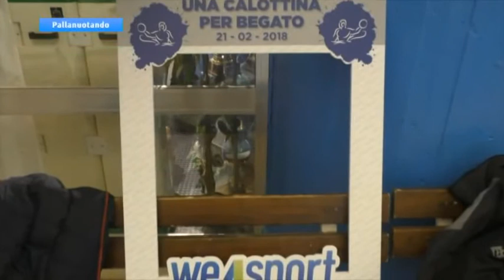Pallanuotando puntatA N à16 DEL 28 02 2018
Nella settimana della presentazione della F8 di Genova, in cui si è ufficilizzato il passaggio della manifestazione dallo Stadio del nuoto di Albaro alle piscine della Sciroba, sono presenti in studio Luca Baldini, 4 ori mondiali nel nuoto di fondo, direttore delle Piscine di Albaro, ed Elisa Casanova, plurimedagliata nazionale di pallanuoto femminile , presidente di Nuotatori Genovesi che ad Albaro hanno la propria sede. Spiegano le loro ragioni per il matrimonio con la Pro Recco abortito nelle ultimne settimane.
Da bordo vasca è presente come altro ospite importante Andrea Beggiato, attaccante del Camogli, da quattro anni stabilmente nelle prime posizioni della Cannonieri di serie A2.
Su questo argomento intervengono Eraldo Pizzo e Gu Baldineti, telefonicamente, due personaggi che hanno vinto nei rispettivi ruoli sia ad Albaro che alla Sciroba,...Ricordi e confronti.
Maurizio Felugo presdiente Pro Recco, spiega le ragioni del passaggio dall'una all'altra vasca.
Baldineti parla anche della prossima partita con l'Olympique  per accedere alla  finale di Euro Cup
Sulla capienza della Sciorba rassicura Enzo Barlocco, presdiente di My sport
Le voci raccolte in campionato sono quelle di Sebastianutti (Lazio) , Cristiano Mirarchi (BPM), Serinetti, Giordano, Luca Fulcheris, Ferrari, Figini della Crocera.
Chiudono i servizi sul raduno nazional/regionale a Camogli per classe 1999/01/02/ 03 con le impressioni di Nando Pesci e quello di carettare filantropico organizzato dal Bogliasco dal titolo 'Una calottina per Begato', con la spiegazione del Presidente Mirko Prandini